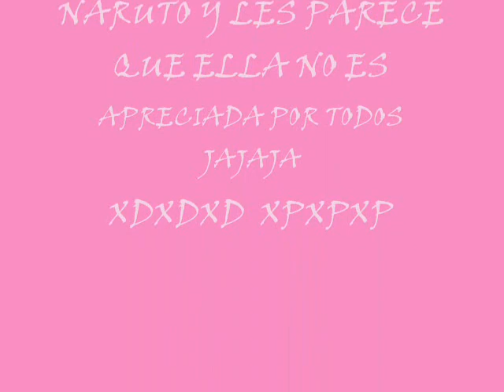paparazzi lady gaga sakura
la cancion de lady gaga paparazzi en homenaje a sakura la de naruto shippuden con fotos